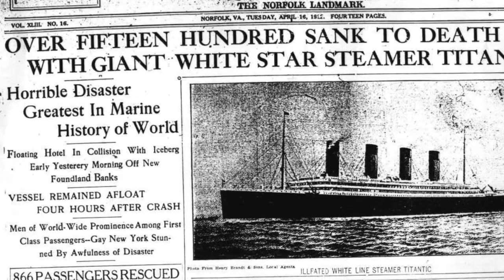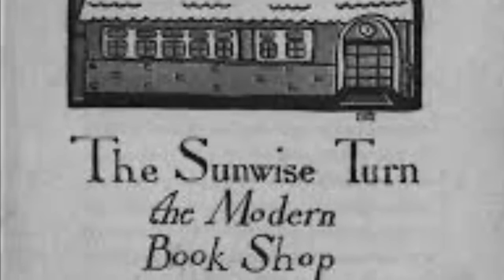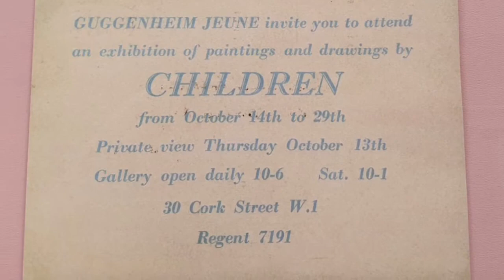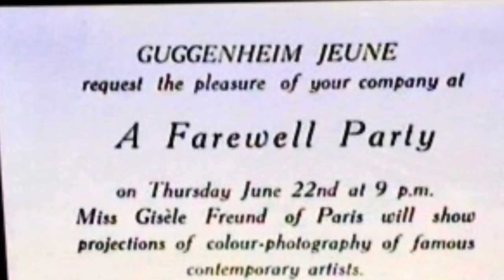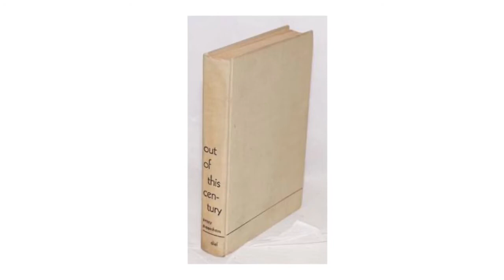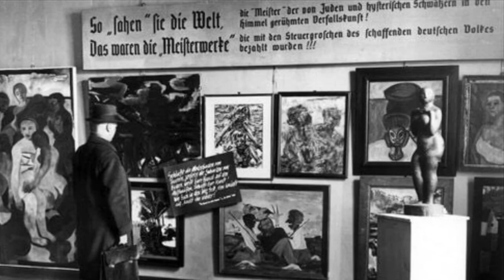Peggy Guggenheim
A Talk about Peggy Guggenheims life with particular reference to her family.